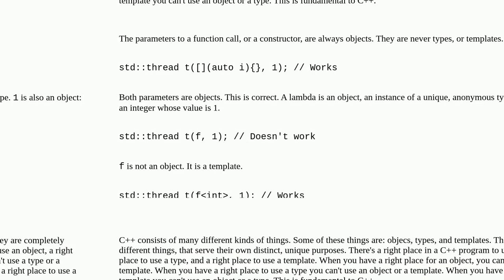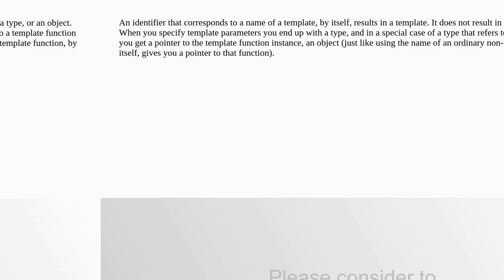Why std::thread accepts generic lambdas but not templated functions (without explicit instantiati...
Why std::thread accepts generic lambdas but not templated functions (without explicit instantiation)?

A special thanks goes out to the community

  lambda templates c++ stdthread